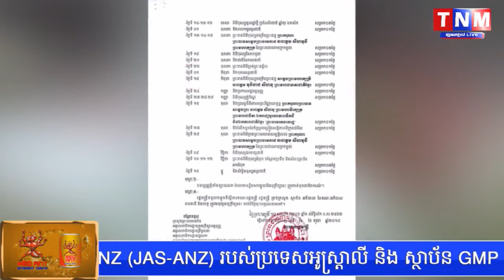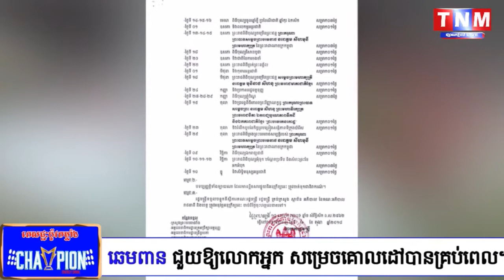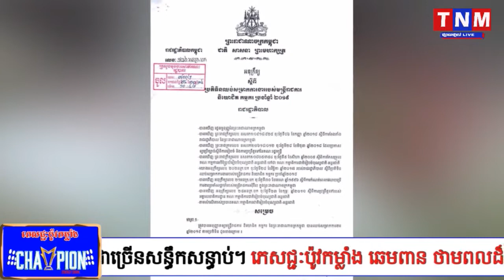សម្តេច ហ៊ុន សែន មានបំណងកែទម្រង់កាត់បន្ថយ ថ្ងៃឈប់សម្រាក